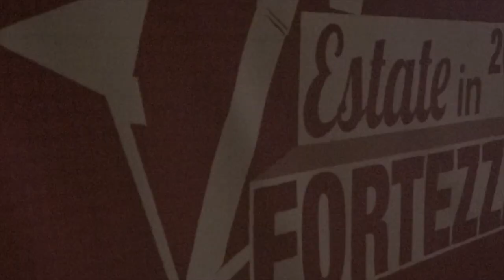Il "Miracolato" Max Angioni conquista Arezzo nell'Estate in Fortezza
Max Angioni si sente un “Miracolato” ed è proprio così che ha deciso di intitolare il suo spettacolo che è arrivato anche ad Arezzo per l'L'Estate in Fortezza”. Tutto esaurito.
Tra i migliori comici emergenti italiani è reduce dai successi di Italia’s Got Talent, Zelig, Le Iene e Lol2. In due due ore di spettacolo ha alternato i suoi cavalli di battaglia, come Kevin Scannamanna, una parodia dei partecipanti ai talent, alla sua storia personale e quello che lo ha reso famoso un racconto ironico ed eccentrico del "Vangelo".
La serata finisce con gli spettatori tutti in fila per un selfie, con il “Miracolato” della nuova comicità italiana.